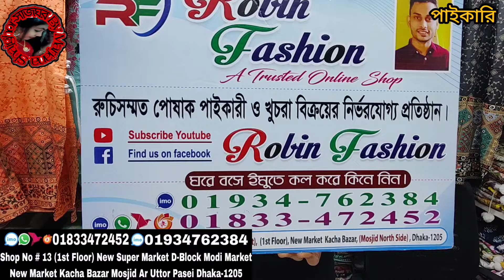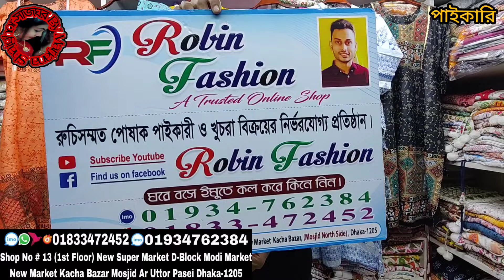150 / 250 টাকায় লুটপাট অফারে টপস / নায়রা / গাউন কালেকশন নিউ মার্কেট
150 / 250 টাকায় লুটপাট অফারে টপস / নায়রা / গাউন কালেকশন নিউ মার্কেট